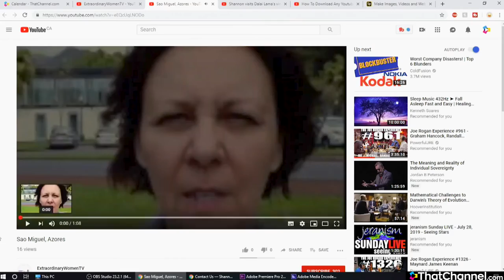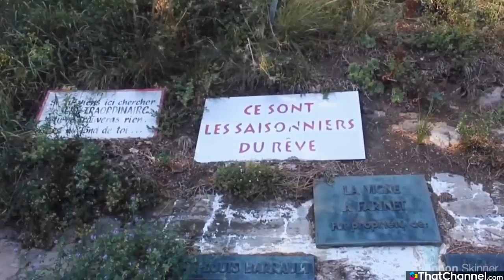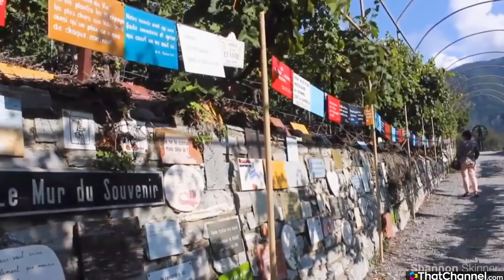Shannon discusses how travel can transform lives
Shannon Skinner, host of Extraordinary Women TV and travel writer, is interviewed on That Channel about why travel is good for the heart and soul. She discusses recent trips to Switzerland, Madeira, the Azores, India and other destinations. Watch her travel vlog at the end of the interview. Shannon is based in Toronto.

For more information and to read about Shannon's travels, visit: ShannonSkinner.com.